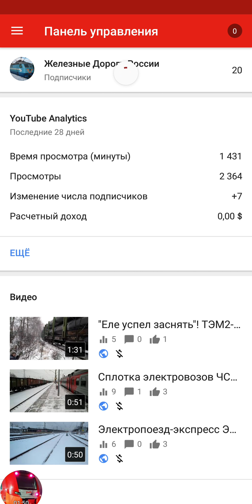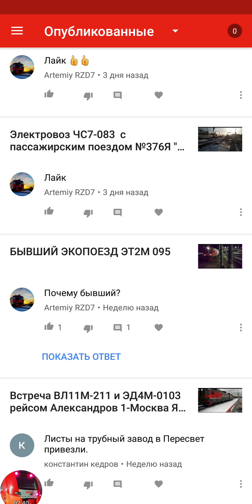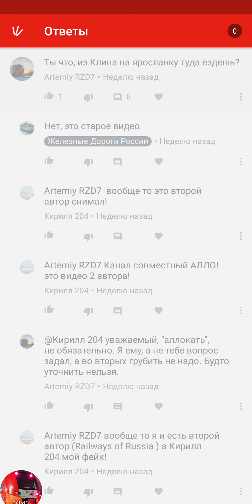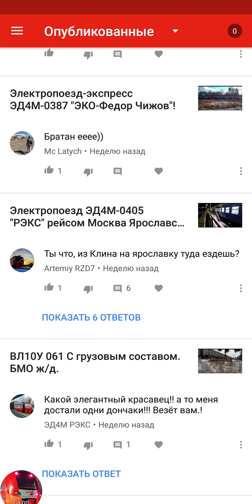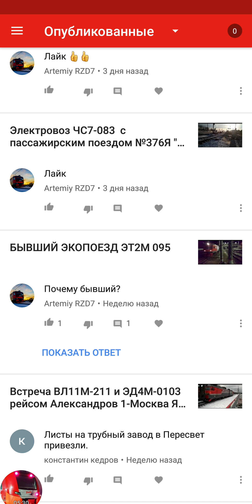Новости на канале